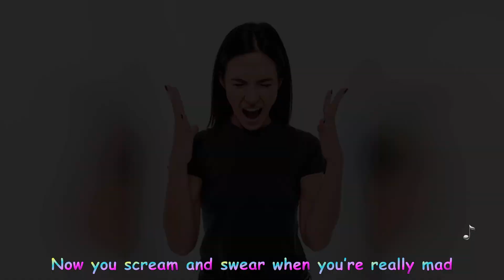Where's My Little Girl?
Lyrics
Your gothic style is not exactly unique
You dyed your hair green with a purple streak
Painted black nails and a look of despair
Where’s my little girl with the curly blonde hair?

You tattooed your arm with a ghostly stallion
A choker round your neck with a strange medallion
Wearing creepy makeup with silver speckles
Where’s my little girl with the cute red freckles?

Short mini skirts and six-inch spiked heels
Your Emo blouse hides less than it reveals
You look hung over and your hair is a mess
Where’s my little girl in her Easter dress?

You wear awful smelling perfume and fishnet hose
You have a large silver ring right through your nose
Now you scream and swear when you’re really mad
Where’s my little girl who loves her dad?

Your boyfriend is rude and wears mascara
He pierces his tongue and calls himself “Sarah”
He uses zit cream to cover his pimples
Where’s my little girl with the dainty dimples?

But then I wake up and run over to her room
It was all a bad dream, full of doom and gloom
For she’s soundly asleep, a sweet sight to behold
She’s still my little girl, only seven years old

A "Fifty Years On Project" Series
Produced by G-Tek Consulting